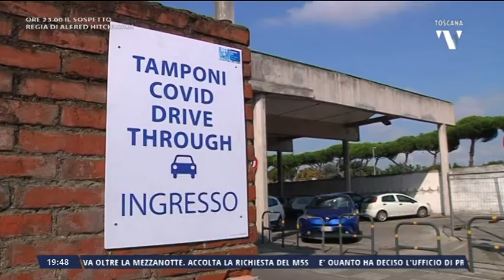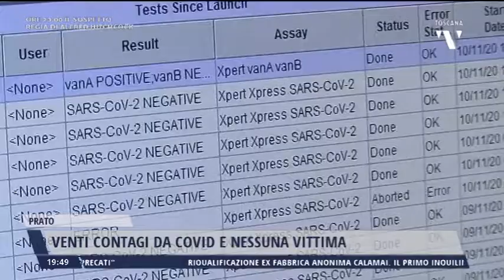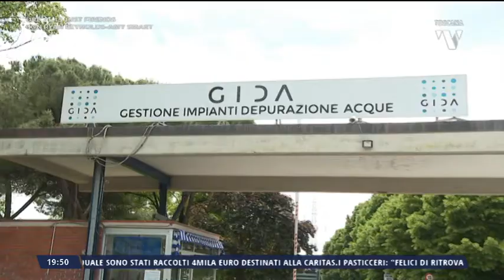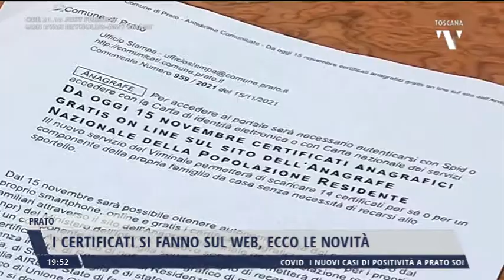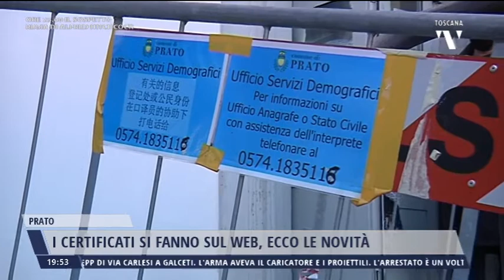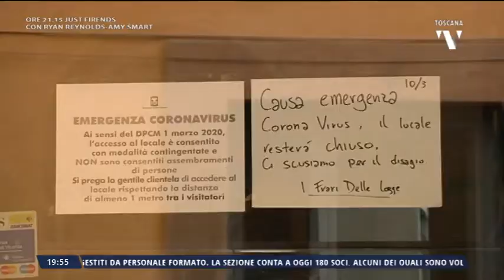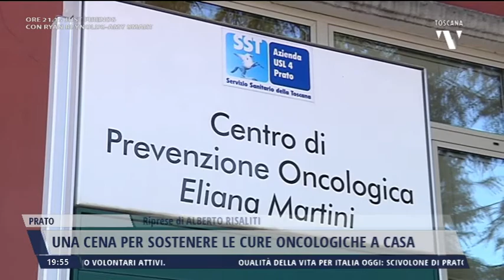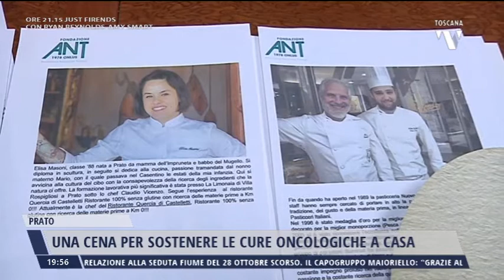2021-11-15 NOTIZIE DI PRATO TG ORE 19.45